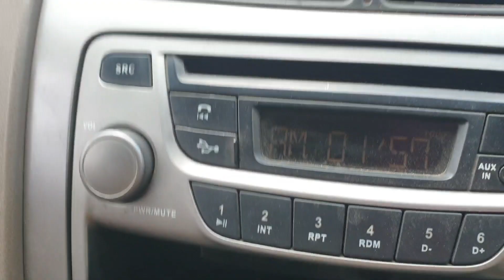Chevrolet sail 2013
Sail 2013